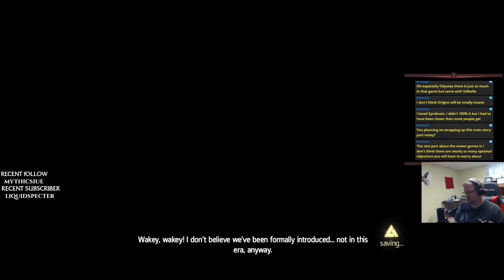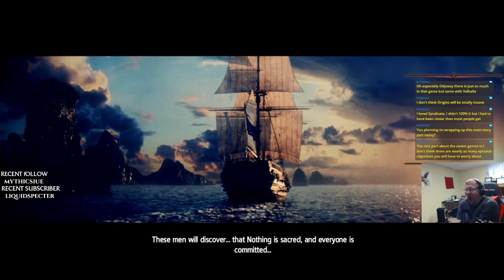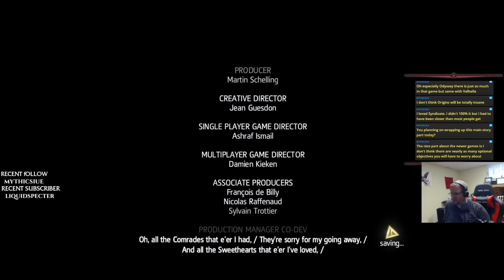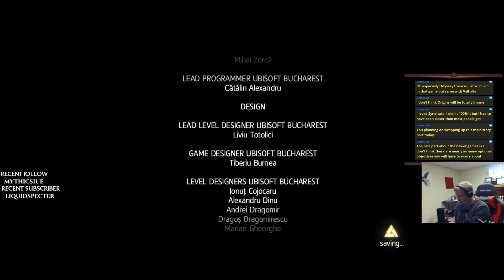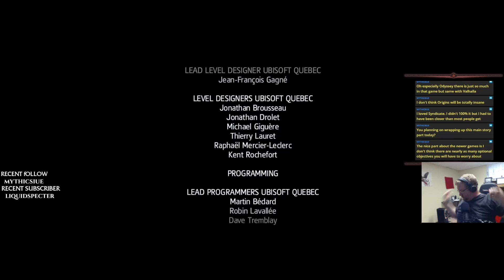100% Assassin's Creed IV: Black Flag Episode #37 - Finale!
Aaaand were done.

Thursday 9pm CST - Co-op Stream (Deep Rock Galactic)